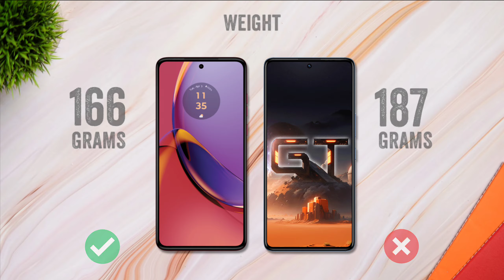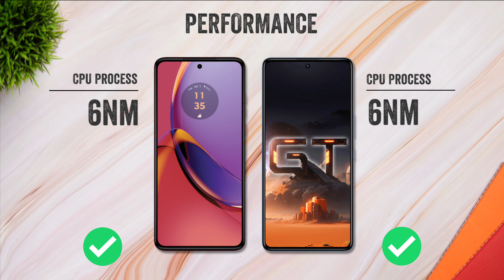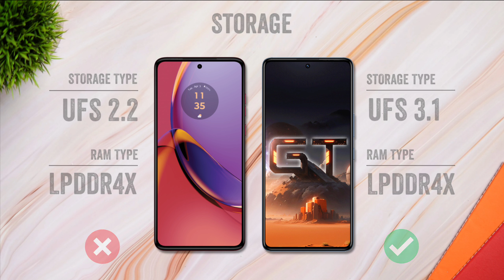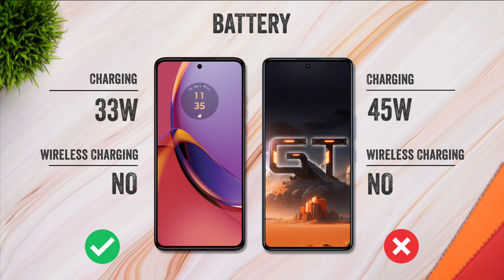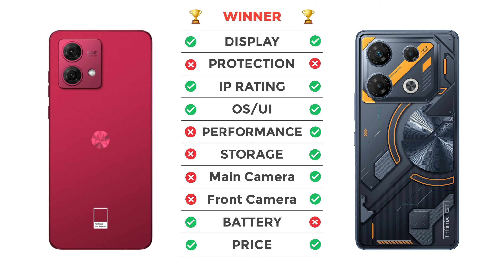Motorola G84 Vs Infinix GT 10 Pro | Full Comparison ⚡ Which one is Best?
motorola g84 vs infinix gt 10 pro

Cover Topic :-

moto g84 vs infinix gt 10 pro
motorola g84 vs gt 10 pro
moto g84 vs gt 10 pro
g84 vs infinix gt 10 pro
g84 vs gt 10 pro

infinix gt 10 pro vs motorola g84
infinix gt 10 pro vs moto g84
infinix gt 10 pro vs g84
gt 10 pro vs moto g84
gt 10 pro vs g84

motorola g84 5g vs infinix gt 10 pro 5g
moto g84 5g vs infinix gt 10 pro 5g
motorola g84 5g vs gt 10 pro 5g
moto g84 5g vs gt 10 pro 5g
g84 5g vs infinix gt 10 pro 5g
g84 5g vs gt 10 pro 5g

infinix gt 10 pro 5g vs motorola g84 5g
infinix gt 10 pro 5g vs moto g84 5g
infinix gt 10 pro 5g vs g84 5g
gt 10 pro 5g vs moto g84 5g
gt 10 pro 5g vs g84 5g

motorola g84 vs infinix gt 10 pro comparison
motorola g84 vs infinix gt 10 pro camera test
motorola g84 vs infinix gt 10 pro speed test
motorola g84 vs infinix gt 10 pro pubg test
motorola g84 vs infinix gt 10 pro gaming test
motorola g84 vs infinix gt 10 pro battery test
motorola g84 vs infinix gt 10 pro battery drain test
motorola g84 vs infinix gt 10 pro charging test
motorola g84 vs infinix gt 10 pro antutu benchmark
motorola g84 vs infinix gt 10 pro antutu test
motorola g84 vs infinix gt 10 pro durability test
motorola g84 vs infinix gt 10 pro waterproof test

g54 5g
moto g85
motorola g84
g84
g84 5g
motorola g84 camera review
motorola g84 pubg test
motorola g84 bgmi test
motorola g84 gaming test
motorola g84 battery drain test
motorola g84 battery test
motorola g84 charging test
motorola g84 price in india
motorola g84 launch date in india
motorola g84 tamil
motorola g84 telugu
motorola g84 unboxing telugu
motorola g84 unboxing tamil
motorola g84 review telugu
motorola g84 review tamil
motorola g84 vs
motorola g84 vs poco x5 pro
motorola g84 vs realme 11 5g
motorola g84 vs samsung m34
motorola g84 vs realme narzo 60
motorola g84 vs redmi note 12 pro
motorola g84 vs iqoo z7 pro
motorola g84 vs oneplus nord ce 3 lite
motorola g84 5g camera test
motorola g84 5g camera review
motorola g84 5g pubg test
motorola g84 5g bgmi test
motorola g84 5g gaming test
motorola g84 5g battery drain test
motorola g84 5g battery test
motorola g84 5g charging test
motorola g84 5g price in india
motorola g84 5g launch date in india
motorola g84 5g tamil
motorola g84 5g telugu
motorola g84 5g unboxing telugu
motorola g84 5g unboxing tamil
motorola g84 5g review telugu
motorola g84 5g review tamil
motorola g84 5g vs
motorola g84 5gvs infinix gt 10 pro
motorola g84 5g vs poco x5 pro
motorola g84 5g vs realme 11 5g
motorola g84 5g vs samsung m34
motorola g84 5g vs realme narzo 60
motorola g84 5g vs redmi note 12 pro
motorola g84 5g vs iqoo z7 pro
motorola g84 5g vs oneplus nord ce 3 lite
moto g84 5g camera review
moto g84 5g pubg test
moto g84 5g battery drain test
moto g84 5g battery test
moto g84 5g charging test
moto g84 5g tamil
moto g84 5g telugu
moto g84 5g unboxing telugu
moto g84 5g unboxing tamil
moto g84 5g review telugu
moto g84 5gvs infinix gt 10 pro
moto g84 5g vs poco x5 pro
moto g84 5g vs realme 11 5g
moto g84 5g vs samsung m34
moto g84 5g vs realme narzo 60
moto g84 5g vs redmi note 12 pro
moto g84 5g vs iqoo z7 pro
moto g84 5g vs oneplus nord ce 3 lite